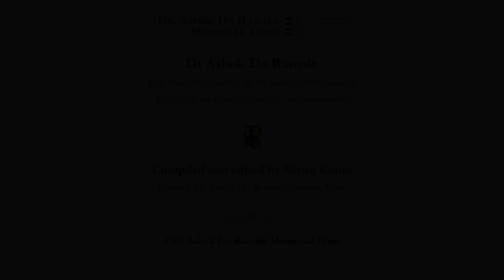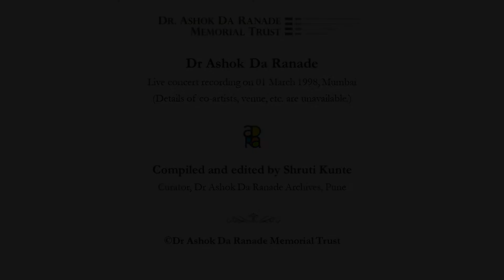1998 Dr Ashok Da Ranade Concert - Part 05-01 Komal Rishabh Asavari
This is a live concert recording of Dr Ashok Da Ranade's renditions on 1st March 1998. The details about the venue and co-artists are unavailable. But it seems that this is an informal, home concert.
In this concert, Dr Ranade has rendered Ragas Komal Rishabh Asavari, Shukla Bilawal, Kukubh Bilawal, Todi, Khamaj and a Baithakichi Lavani.
Here Dr Ranade sings 'E Ma Kaun Jogi Aya', a traditional Bada Khayal in Tilwada, followed by 'Jogin Ke Bhekh', a Chhota Khayal composed by Pandit Prahlad Ganu, in Raga Komal Rishabh Asavari.